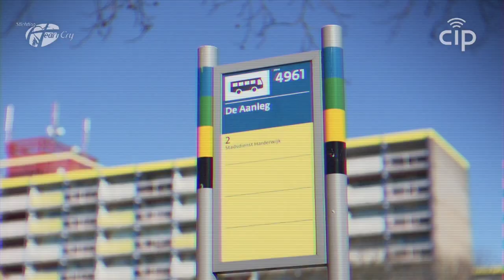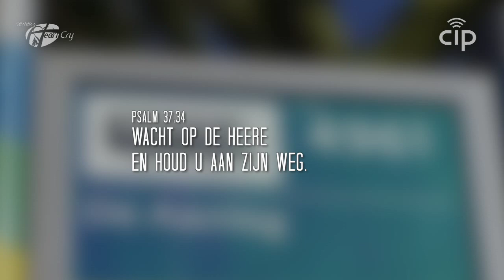20 Wachten op de Heere Geboren om te groeien